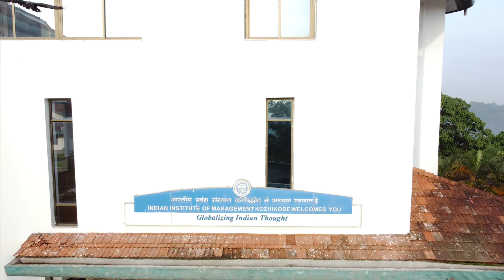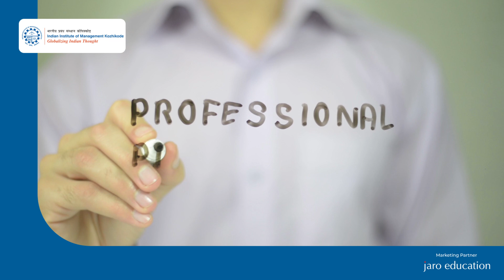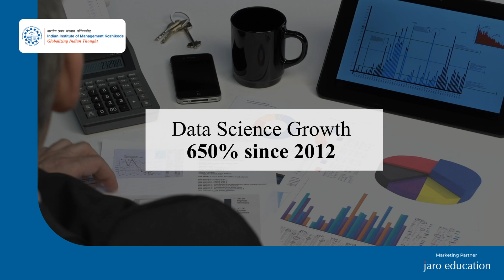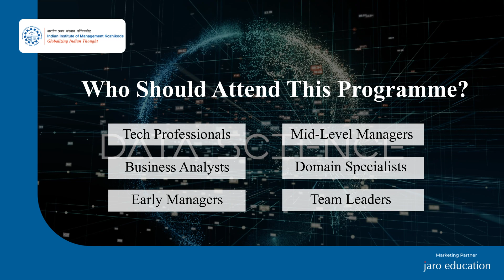Prof. Shovan Chowdhury IIM Kozhikode | Data Science for Business Decisions Program.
Data science, a rapidly growing segment, has witnessed over 650% growth since 2012. With a projected market value of $230.80b by 2026, organizations are leveraging data for competitive advantage. Redefine your data science prowess with IIM Kozhikode – Professional Certificate Programme in Data Science for Business Decisions ideal for tech professionals, mid-level managers, early managers/team leads, senior executives, etc., which offers a comprehensive curriculum and interactive learning approach. Participants gain in-depth knowledge and essential skills in supervised and unsupervised learning, social media analytics, big data technologies, and more. The focus is on understanding data science applications in business and management rather than programming/coding.

Key Highlights:
- Certificate of Completion from IIM Kozhikode
- Gain Lifelong Executive Alumni status
- High-Impact Learning: Industry Case Studies, Practical Insights
- High-Intensity Classroom: 2 Days In-Campus Immersion

ADMISSIONS CLOSING SOON!